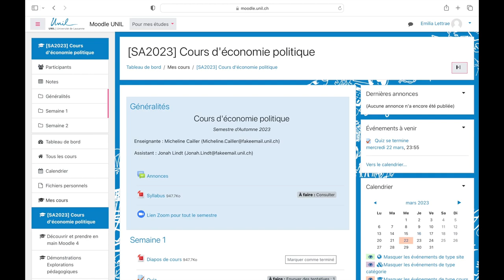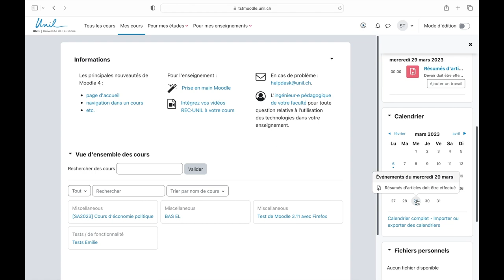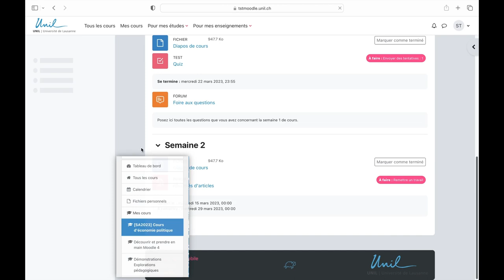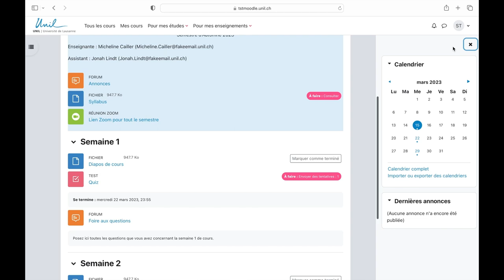Moodle 4 : Ce qui change avec Moodle 4